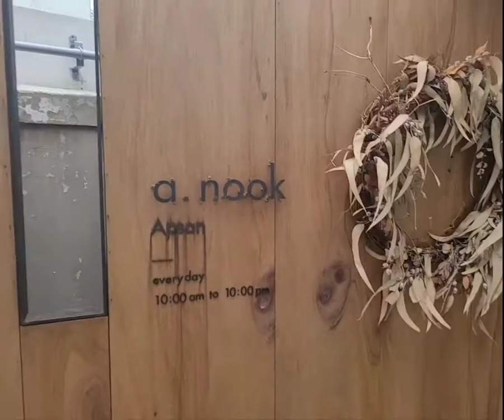Lanchonete super descolada em Daegu.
Uma lanchonete super descolada em Daegu. uma lanchonete diferenciada pelas suas paredes descascadas chama a atenção dos clientes que frequentam o local. decidi filmar essa lanchonete para dividir com vocês essa visita tão agradavel a essa lanchonete maravilhosa.